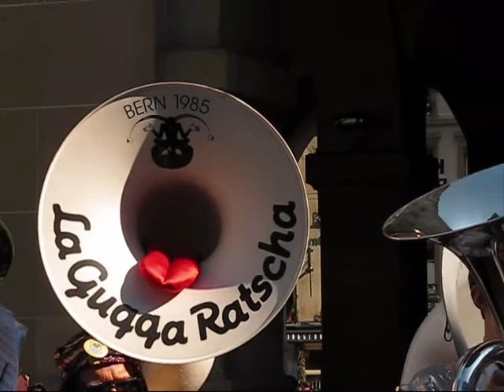Tubecontest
Die Tubas bei der Berner Fastnacht 2009